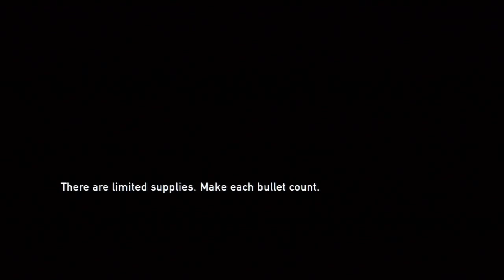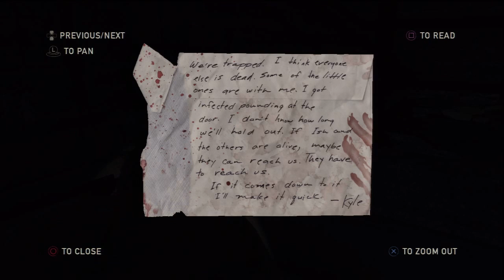The Last of Us Walkthrough Ep. 15 | Surviving In The Underground